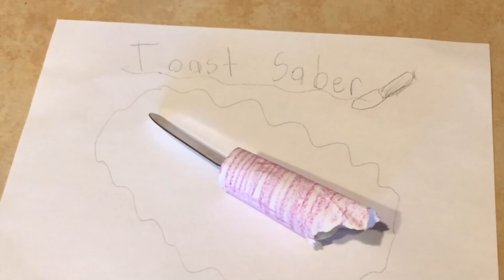Kris Stoffer tries to sell: Toast Saber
HEY GUYS, IT'S KRIS STOFFER HERE